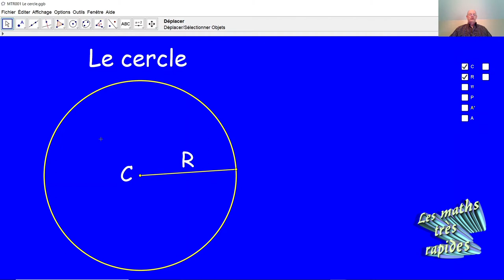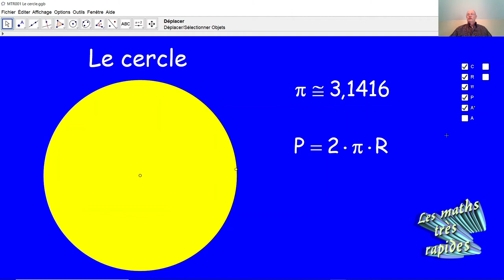Le cercle MTR001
MTR001 Qu'est-ce un cercle? Que vaut pi? Comment calcule-t-on le périmètre d'un cercle? Comment calcule-t-on l'aire d'un cercle?